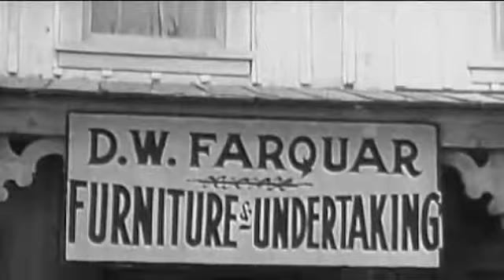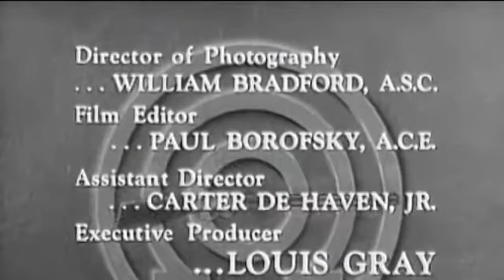Annie Oakley Series * S1E03 * Gunplay * WildWest Tv Westerns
✘ DESCRIPTION
Annie Oakley is an American Western television series that fictionalizes the life of the famous Annie Oakley. (Except for depicting the protagonist as a phenomenal sharpshooter of the period, the program entirely ignores the facts of the historical Oakley's life.) Featuring actress Gail Davis in the title role, the weekly program ran from January 1954 to February 1957 in syndication. A total of 81 black-and-white episodes were produced, with each installment running 25 minutes in length. ABC aired daytime reruns of the series on Saturdays and Sundays from 1959 to 1960 and then again from 1964 to 1965.
✘ PLOT
The show starred Gail Davis as Annie Oakley, with Brad Johnson in the role of Deputy Sheriff Lofty Craig and Jimmy Hawkins as Annie's little brother, Tagg Oakley. Hawkins would ultimately play Tagg in 80 of the series' 81 episodes. In the pilot episode, "Bull's Eye", Tagg was performed by Billy Gray, who is better known for his role as James "Bud" Anderson, Jr., on the television version of Father Knows Best.[1] Following his portrayal of Tagg in the Annie Oakley pilot, Gray opted to join the cast of Father Knows Best, which premiered on television in October 1954, nine months after the initial broadcast of Annie Oakley.
In the series, Annie Oakley rode a horse named Target; Tagg's horse was Pixie; and Lofty's mount was named Forest.[2][3] Annie and Tagg lived in the town of Diablo, Arizona, with their uncle, Sheriff Luke MacTavish, who was frequently away whenever trouble started. It would then be up to straight-shooting Annie and her "silent suitor" Lofty Craig to rescue law-abiding neighbors and arrest outlaws.[4] Often Tagg would be told to stay in town and out of the way; but through either disobedience, the need to relay important new information, or being captured by outlaws, he would usually end up in the middle of each episode's adventure.
Annie always wore the same fringed cowgirl outfit, of which 15 or more copies were made throughout the show's production.[5] Her hairstyle was braided pigtails.
Additional episodes were being considered, but Jimmy Hawkins had a growth spurt and outgrew the part of Annie's little brother.[6]
Annie Oakley was among Gene Autry's Flying A Productions.
✘ CAST
Numerous Guest stars too many to list here for more info go